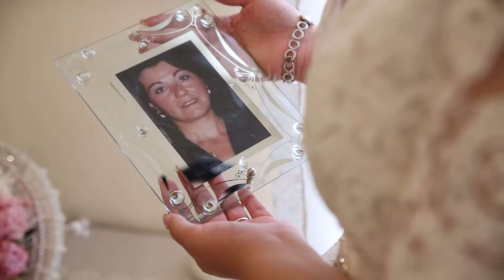Orazio e Saveria Trailer